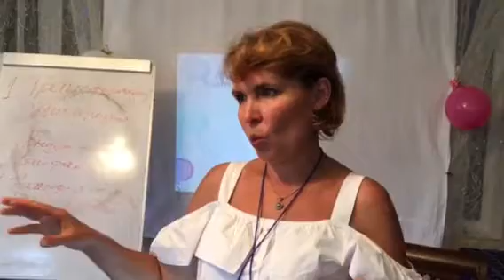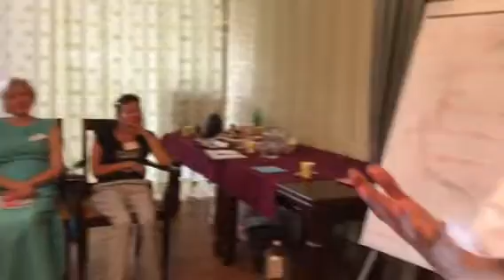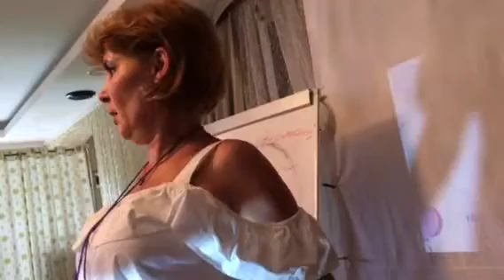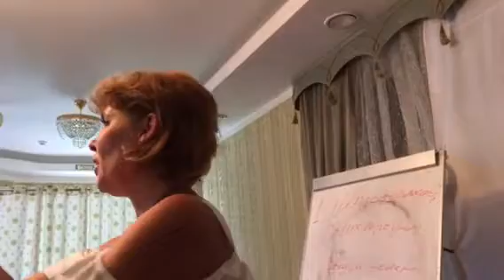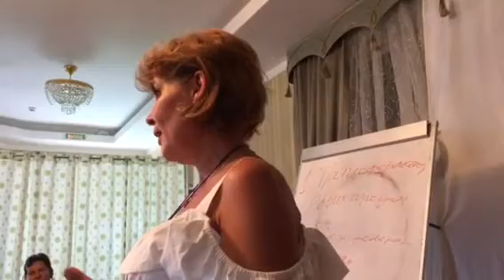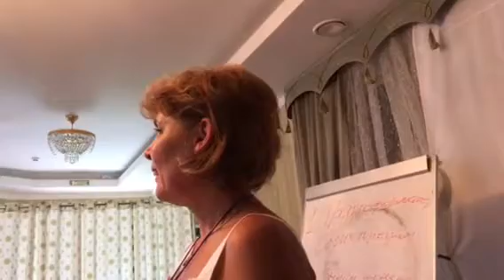Полина Сухова. Тренинг "Регрессия в прошлые жизни" 1 день 2 часть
Наше счастье внутри нас. Учимся плавать в энергоинформационном пространстве.

Контактные данные:
г. Москва
Скайп: polin-691